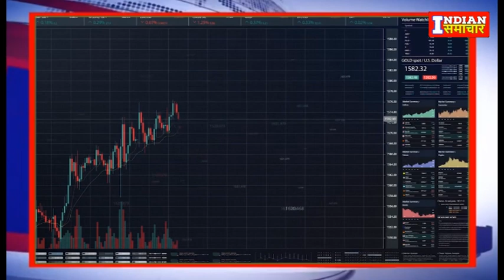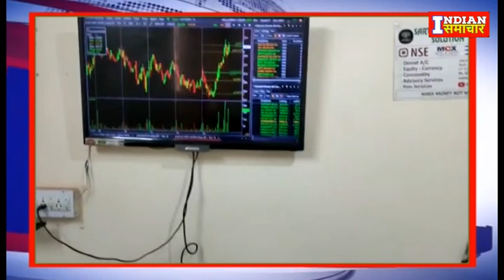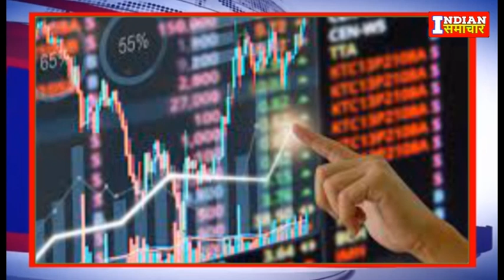Share market for the coming 20 years? Good enough for : TA Manoj Gupta | Sarthak Financial Solution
when you think of investing money in the stock market for the first time, then the first question comes that how to invest money in the stock market? What is the way to invest money in share market? How to buy your first share and how to invest in share market etc. The same thing is more in this field that whenever you invest, invest your lifetime's earnings in it after thinking very carefully and with the advice of an expert, otherwise your lifetime's earnings can end in a moment. Regarding all these issues, we talked to Manoj Gupta and Akash Jain, Director & Technical Analyst of Sarthak Financial Solutions Company. If You Need any inquary Regarding Share Marke you can connect with TA Manoj Gupta And his Team